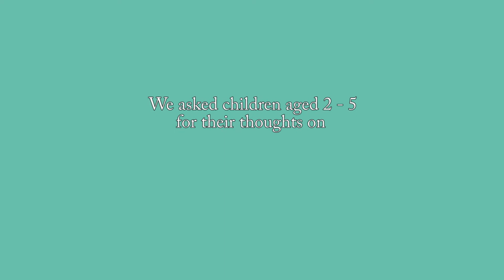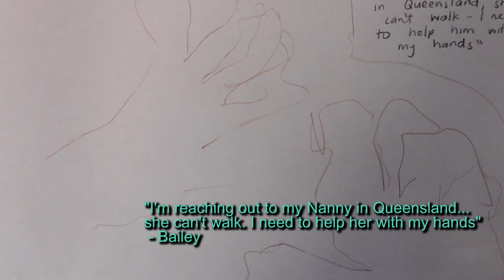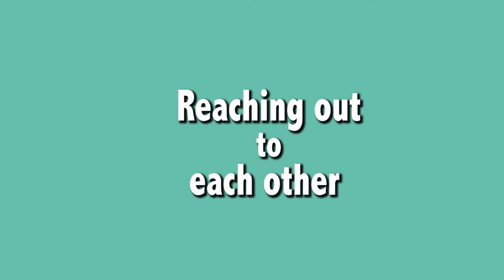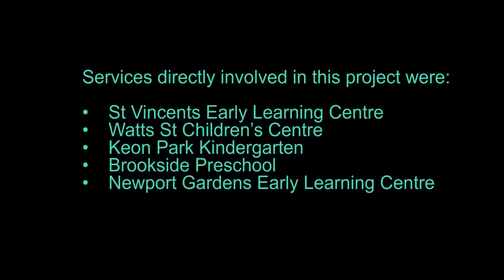Capturing the voice of the child: the 'Reaching Out' project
To coincide with the 2015 ECMS conference theme ‘Reaching Out’, ECMS introduced a project at our kindergarten and long day care centres to document what the term ‘Reaching Out’ means to children.

Educators introduced the topic by asking questions and then collecting evidence of children’s conversations, ideas and comments. These were submitted in the way of photos, video footage and pictorial representations of the children’s ideas.

There was no one way to carry out the project and it was important that it was led by the children. The response was a diverse range of answers, some children interpreting the concept as being kind to others, lending a helping hand and a consistent theme throughout was the importance of family.

Thank you to the educators from the following services who collaborated with the children and families to collect this information.

·         St Vincents Early Learning Centre

·         Watts St Children’s Centre

·         Keon Park Kindergarten

·         Brookside Preschool

·         Newport Gardens Early Learning Centre

·         Oakhill Family Centre